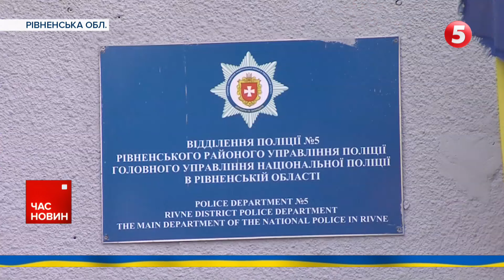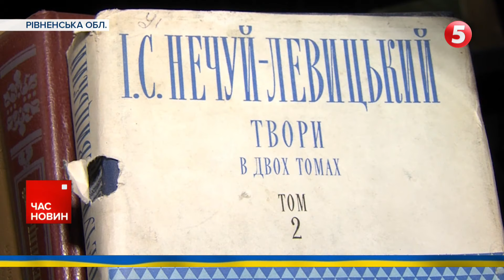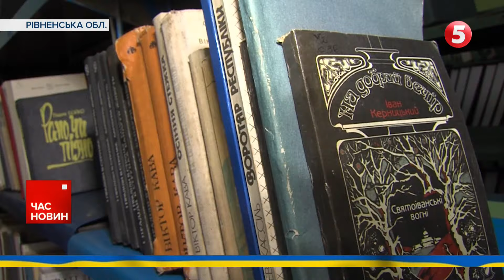⚡️💪Кулеба відвалив: Вибачте, що псую вам вечірку з нагоди дня НАТО!...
Ми знайшли 100 батарей "Patriot", але ніхто не хоче дати систему навіть в оренду. Я відчуваю, що вдаряюся головою об стіну. Це слова  міністра закордонних справ Дмитра Кулеби в інтерв'ю Washington Post.  Каже, Україна зосередиться зараз на терміновому отриманні семи систем.

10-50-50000 - будь-яка сума має значення.

Разом переможемо!
Слава Україні!